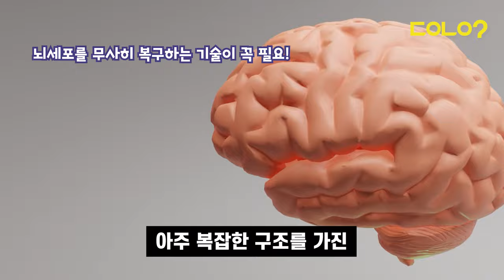[두유노우] 한국에도 냉동인간이 있을까?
SF 영화나 드라마에서
한 번쯤은 봤을 냉동인간❄

차가운 얼음❄속이나 냉동 캡슐에서
한참의 시간을 보낸 과거의 사람👩🏻👨🏻은
최첨단 과학기술로 무장한
수백 년 후의 미래에 깨어나게🙆🏻‍♀️🙆🏻‍♂️ 되죠

오늘은 이 냉동인간❄에 대해
좀 더 자세히 알아볼까 하는데요

그런데, 한국에도 냉동인간이 있을까요? 😮